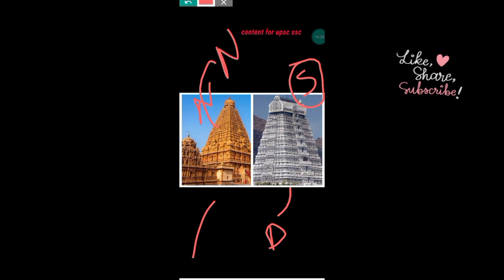The Imperial Chola Kings !! History Optional Lecture !! Gs paper 1 !! Content for UPSC & SSC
The heartland of the Cholas was the fertile valley of the Kaveri River, but they ruled a significantly larger area at the height of their power from the later half of the 9th century till the beginning of the 13th century. The whole country south of the Tungabhadra was united and held as one state for a period of three centuries and more between 907 and 1215 AD.[2] Under Rajaraja I and his successors Rajendra I, Rajadhiraja I, Rajendra II, Virarajendra , and Kulothunga Chola I, the dynasty became a military, economic and cultural powerhouse in South Asia and South-East Asia.[3] The power of the new empire was proclaimed to the eastern world by the expedition to the Ganges which Rajendra Chola I undertook and by naval raids on cities of the city-state of Srivijaya, as well as by the repeated embassies to China.[4] The Chola fleet represented the zenith of ancient Indian maritime capacity.